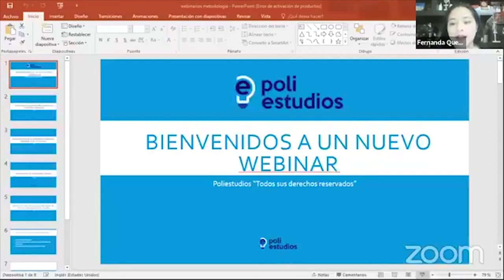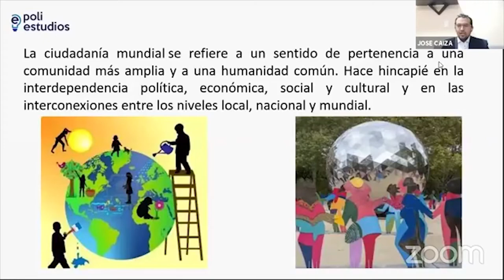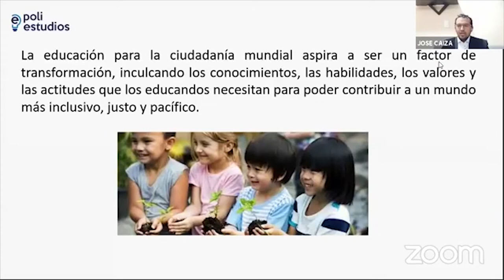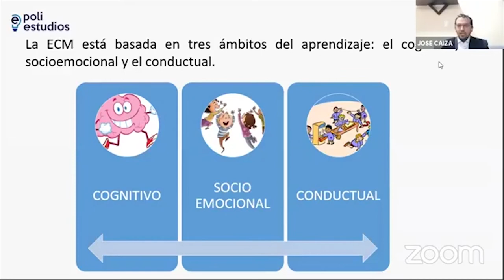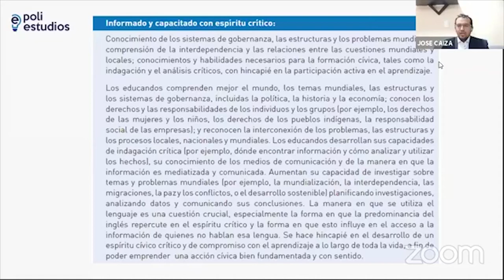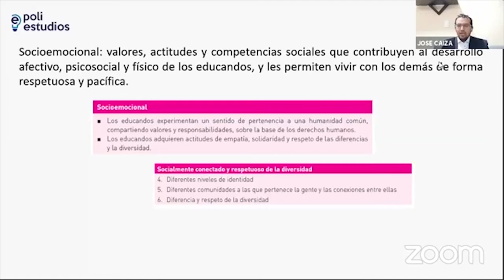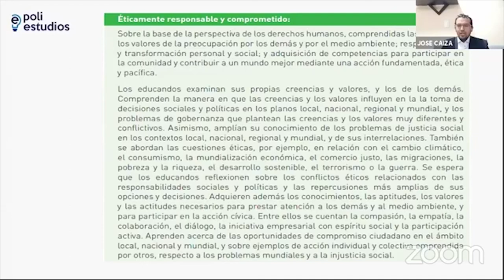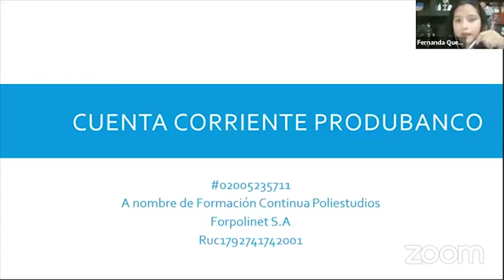Psicología Educativa Online Dia 2